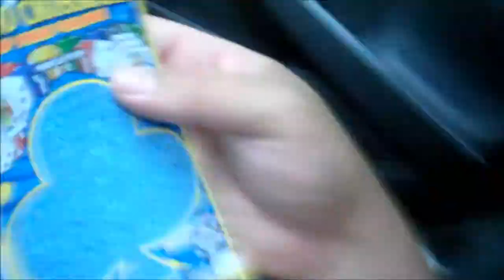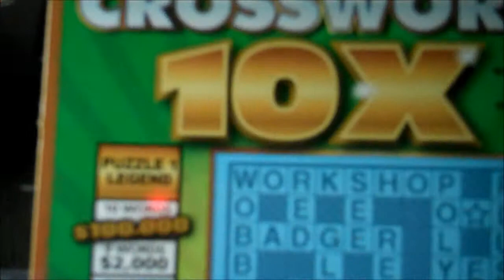All Over The Place YTO 165